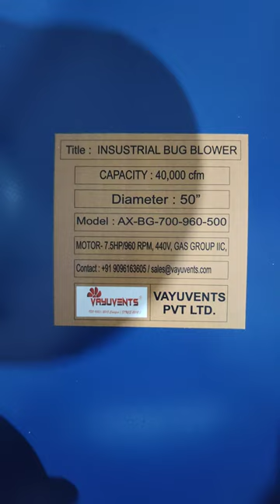Explosion-proof Bug blower Atex Certified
About bug blowers
These devices look like oversized fans, and that’s essentially just what they are. They are very useful for keeping the drilling area clear of unwanted pests and bugs, as well as poisonous gases. These blowers are extremely important to oilfield drilling operations of all sizes, and they are certainly something you need to consider having on your site. These can be useful in other areas as well. Many of the blowers are quite large and are able to push quite a bit of air, which can make them helpful for keeping areas cool, as well as free from fumes.                                                                                                                                                                                                                                                                                                                                                                            How bug blowers work
The bug blower looks like a large fan, and that’s exactly how it happens to work as well. You provide power through an Motor or a generator, and the fan then spins and blows the air. The thing that really separates these from typical fans is undoubtedly their size and their power. They are usually much larger than a regular fan, and they have more powerful airflow. This helps them to move more air more efficiently.                                                                                                                                                                                                                                                                        Features of bug blowers
The bug blower has fan blades, along with a metal cage around the blades to help ensure safety. The fans, because they are quite powerful, usually have a very sturdy base as well. This helps to ensure that the fan doesn’t tip over because it is using so much force while it is working. The blowers tend to have very simple controls as well. They are not usually built with moving heads though, so you will need to make sure that you turn the fan in the right direction.                                                                                                                                       Material Impeller : Aluminium casting special design Aerofoil
Material Hub: Aluminium casting
Material Housing: Aluminium casting
Tech Specification: All Country
Type of Wings : Adjustable Blades
Motor Starter : on/off
Cable Giant
Electro Motor Standing
Balancing Impeller
Inlet / Outlet Grill
Standing
Lifting Eye on Frame
Heavy-gauge front and back

Motor - Gas Group IIC , 5O Inch , Gas group IIC Flameproof DOL Starter ,415 V, 50 Hz. Zone -1 & Zone -2 , Hazardous Area

oil drilling rig fans
Explosion Proof Atex bug Blower fan